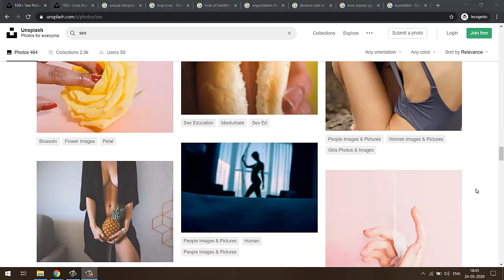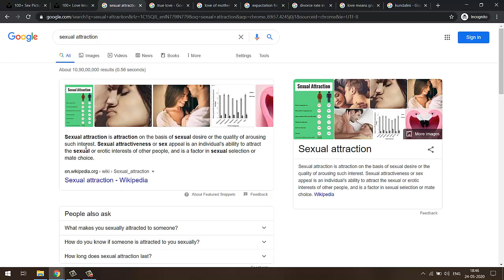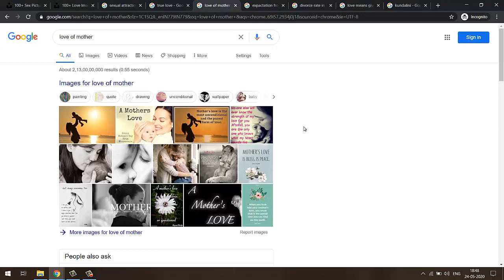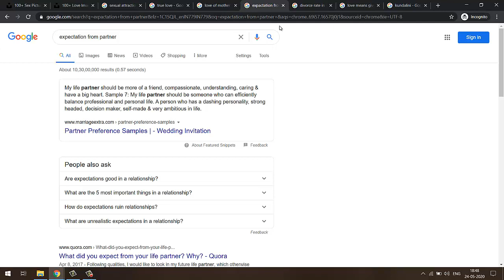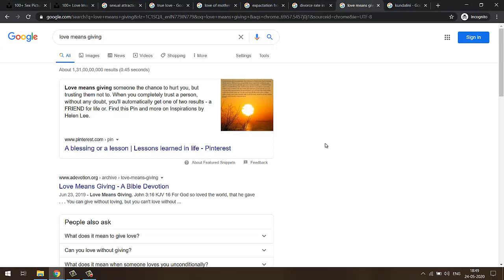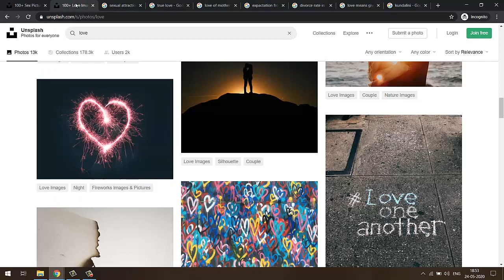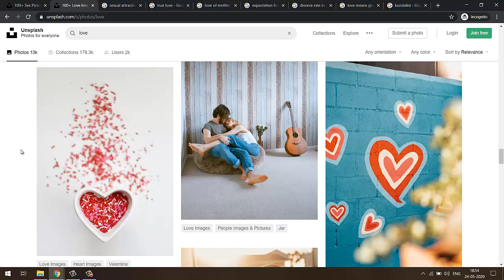Love vs sex | जीवन में लव होना चाहिए या सेक्स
Story about this video -

love
SEX
sexual attraction
true love
love of mother
expectation from partner
divorce rate in india
love means giving
kundalini

You’ll get $50 AUD in travel credit when you sign up, and I’ll get $25 AUD in travel credit once you complete a trip.

Get Happiness T-Shirt and spread happiness around the world

TWITTER.com/Australiaa101
INSTAGRAM.com/discoveraustralia101

GoPro Hero5 Black
gopro chesty mount
gopro tripod mount
GoPro - 3.5mm Mic Adapter

Joby GorillaPod Original
sony tripod vct-r100

Phone - samsung galaxy s6, s4

For Video editing:
Adobe Premiere Pro
Camtasia Studio

Laptop - Inspiron 15 3567 Laptop
Powerbanks - mi power bank 20000mah
intex power bank 11000mah

Bluetooth speaker - TAG Bluetooth Speaker

Quechua Arpenaz XI 3 Tent (Blue)
Belkin F5L071ak200W AC Anywhere and USB Port (blue)

Wildcraft HypaDura 45 liters Black Rucksack
Morphy Richards InstaCook 1200-Watt Electric Kettle

"Discover Australia 101"